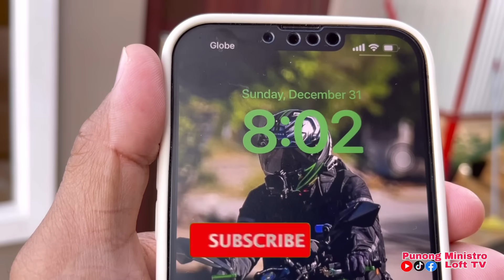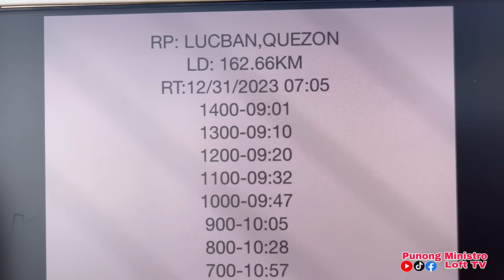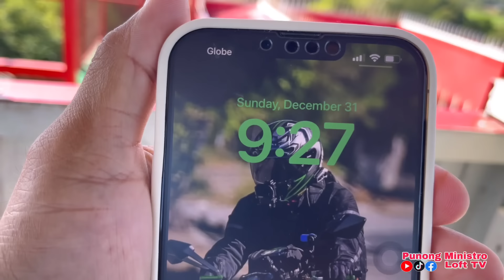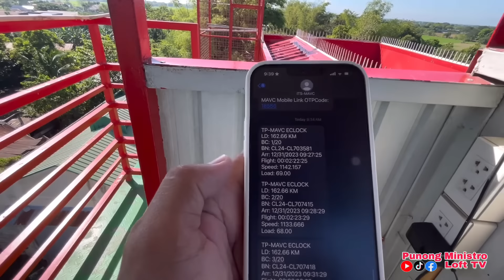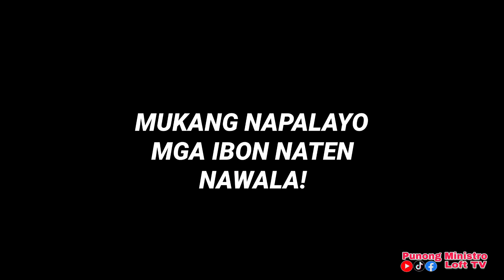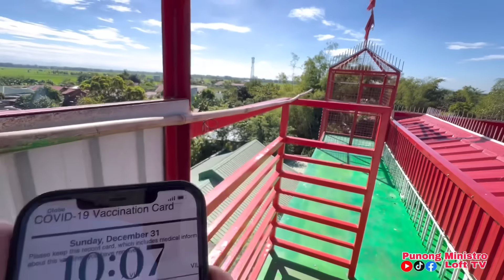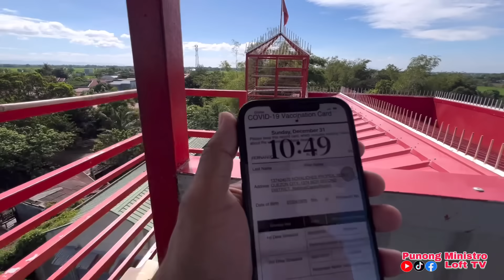EP532 - BWENA MANO SA 1st LAP SOUTH DERBY at 3rd LAP GRAND POOLING UBOS!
DONT FORGET TO:
USA BIRDS
HEREMANS
MUELEMAN
STICHELBAUT
JANSSEN WHITE
JAIME LIM LINE
BAZRA
VYVERMAN
TAIWAN BIRDS
PAUL SION
JAN AARDEN
TOMMY DE VERA LINE
AMIGO
KALAPATI
KALAPATIPS
KALAPATIDS
KALAPATE
TAGALOG
NETOY
DAGIT
DAGITAN
LAMBAT
BIRDSOUND
BIRDSOUND
TAIWAN PIGEON
OFF COLOR RACING PIGEON
PUNONG MINISTRO
PUNONG MINISTRO LOFT TV
GEMSTONE
KWATRO
TISAY
BAKLA
JAN AARDEN
STREET RACING
STREET RACE
PIGEON RACE
PIGEON FANCIER
KALAPATI RACE
KARERANG KALAPATI
POOLING
FUNRACE
SUMMER RACE
WINTER RACE
TAGALOG
HOW TO
PITCHON
INAKAY
IBON
NORTH
SOUTH
BATANG FANCIER
BATANG LOFTMAN
CHAMPION FANCIER
FANCIER
LOFT
LOFTMAN
LADY FANCIER
AMIGOS
RACING
PIGEON
PHA
APR
CLRPC
NEFED
MMFC
MPC
BFRC
GWARPA
AFRICAN BLACK EAGLE
JANSSEN WHITE
USA BIRDS
KALAWANG LINE
KALAWANG
CHOCO
MOCHA
JET FIGHTER
BUGBOG LINE
VDB
JAIME LIM
BAZRA
VYVERMAN VAN DEN BROUKE
MUELEMAN
TAIWAN BIRDS
TAWID ULAP
STICHELBAUT
PAUL SION
TAIWAN GOLD LINE
BATMAN LINE
LUIS TIU
KALAPATIFEEDS
BATTLE OF CHAMPION
BREEDERS
FLYERS
REDBAR
BLUEBAR
CHECKERD
RED CHECK
WHITE FLIGHT
FANCY PIGEON
AGRI TV
ALAGANG MAGALING